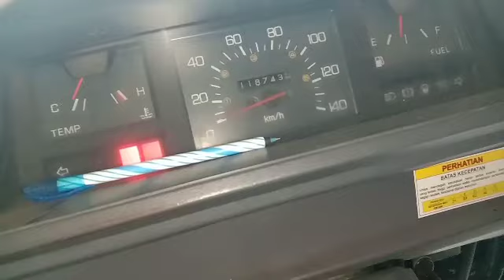Mengatasi masalah relay busi pemanas L300 diesel bunyi "klik-klok, klik-klok" saat mesin hidup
Sistem busi pemanas atau glow plug pada mobil mobil L300 diesel adalah hal yg sangat penting. Terutama pada saat mesin dingin seperti di pagi hari pada saat mesin awal dihidupkan. Tanpa adanya busi pemanas maka mesin akan sulit dihudupkan. Tentunya, sitem busi pemanas juga bisa rusak, seperti yg dibahas dlm vidio ini. Kami akan berbagi pengalaman tentang cara mengatasi masalah relay busi pemanas l300 diesel yang bunyi "klik-klok, klik-klok" saat mesin sudah hidup.